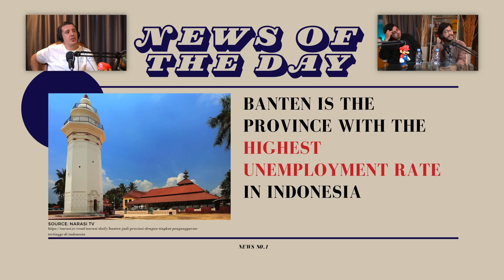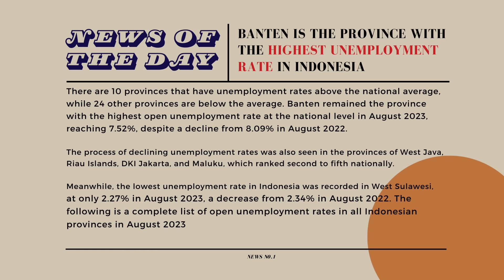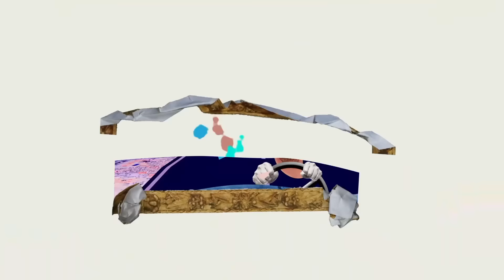GAJI PENGANGGURAN di ITALIA lebih GEDE dari SUKRAJ - SUKRAJ AND DUTO EPS 2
Two is always better than one, and for today’s episode we get to chat with two of the very few english-speaking comedians in Indonesia, Sukraj and Duto. They are also the minds behind The Boring Agency. The “fake” agency that turned real. To top things off, we’re also going to cover some interesting news.. Enjoy!!

Kenapa cuma satu kalo bisa dua? Sukraj dan Duto adalah dua dari sangat sedikit komika di Indonesia yang bisa standup dalam bahasa Inggris. Mereka juga adalah sosok dibalik The Boring Agency, agensi yang tadinya hanya dibuat untuk bercanda tapi jadi beneran. Apa ya maksudnya? Mendingan langsung nonton aja kalo penasaran! Kita juga akan membahas beberapa berita terkini loh.. Enjoy!

Chris: @chrisgiacobbecomedy
Sukraj: @sukrajputera
Duto: @dutotrdj